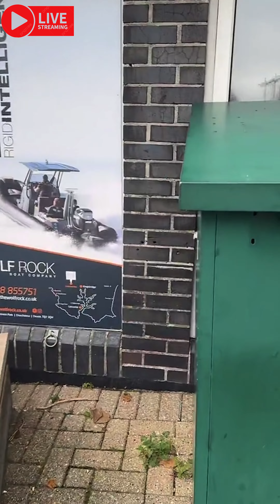08/11/24 SEAL PUP 🦭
Missed This Way Of Life..

🌞 **Welcome back, you fantastic bunch!** 🌞
So went for a lovely walk this morning in a very cloudy Brixham South Devon we bumped into a few Seals 🦭 not to mention a brand-new seal pub very young seal who is given us ￼some fantastic looks!
Much love, and thanks for stopping by each and every one of our live streams over on TikTok every morning, and for watching the videos here on YouTube!

Have a great day as always, my friends! Thanks for stopping by the channel.

It really helps, and you can always change your mind later!).**

**Have Great Days Everyone - Catch Up On The Next One 🤙🌅🌊🚐**